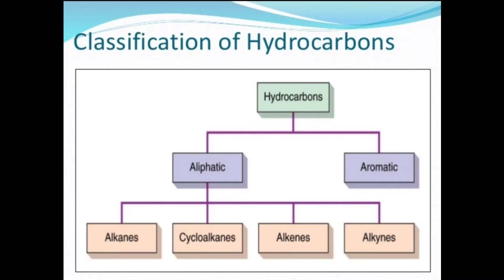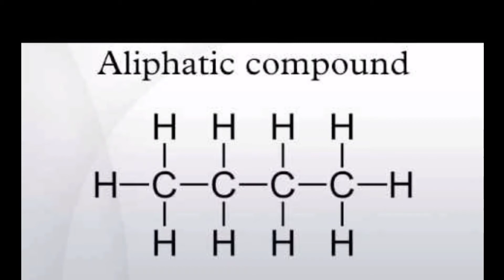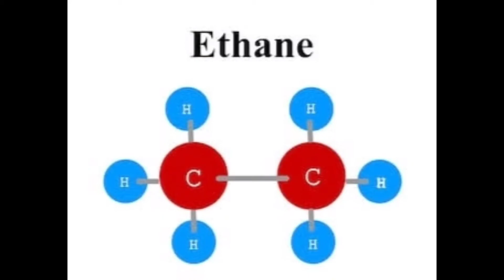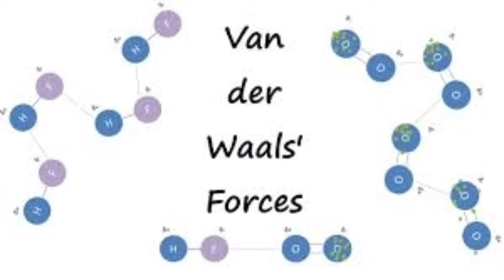CLASSIFICATION OF HYDROCARBONS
Sleeping student Channel is a science Channel .

                             ➪  Alkanes are non-polar solvents. Since only C and H atoms are present, alkanes are nonpolar.Alkanes are immiscible in water but freely miscible in other non-polar solvents. Alkanes consisting of weak dipole dipole bonds can not break the strong hydrogen bond between water molecules hence it is not miscible in water.
1) Aliphatic hydrocarbons
2) Aromatic hydrocarbons

1 --
       (1) Alkanes
       (2)Alkenes
       (3)Alkynes

   (1) -- Alkanes :
                                     ➪   In organic chemistry, an alkane, or paraffin, is an acyclic saturated hydrocarbon. In other words, an alkane consists of hydrogen and carbon atoms arranged in a tree structure in which all the carbon–carbon bonds are single. Alkanes have the general chemical formula CₙH₂ₙ₊₂.

USES OF ALKANES :

                                 ➪   Alkanes are important raw materials of the chemical industry and the principal constituent of gasoline and lubricating oils. Natural gas mainly contains methane and ethane and is used for heating and cooking purposes and for power utilities (gas turbines)

Sleeping student
            If u have any doubt ask me from Shandhiyakumar @ Sleeping student.